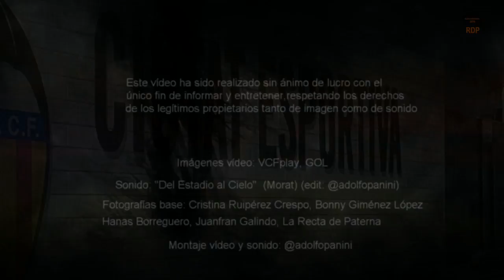Fundación Albacete Nexus vs Valencia CF Femenino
Gracias a TODOS los suscriptores por su apoyo, cada "like (pulgar arriba)" es muy importante, lo agradecemos mucho y eso nos motiva para seguir subiendo mas videos..
Vídeo promo para anunciar el próximo partido a disputar el próximo domingo 12 de Febrero a las 12:00 horas en la Ciudad Deportiva Andrés Iniesta (Albacete) entre los equipos Fundación Albacete Nexus y el Valencia CF Femenino
¡¡¡ ORGULLO DE NUESTRO ESCUDO !!!